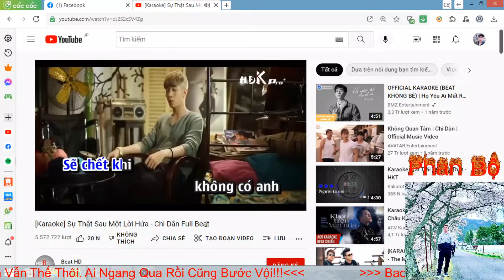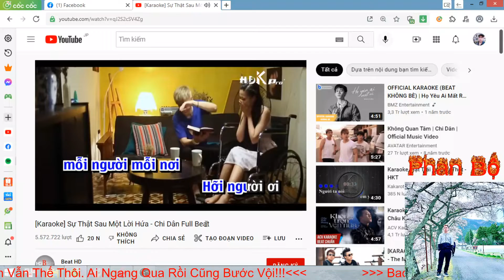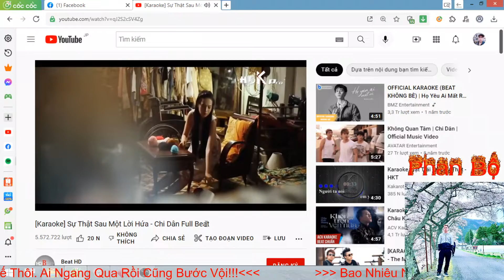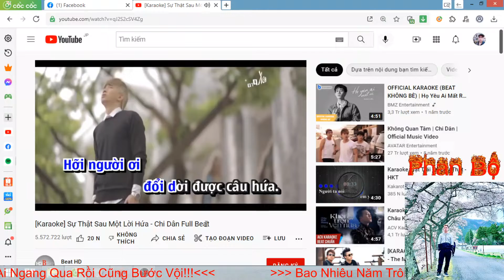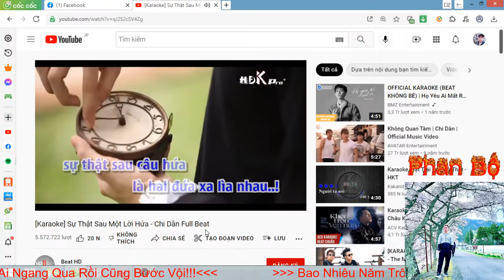Sự Thật Sau Một Lời Hứa - Chi Dân ( Cover Phan Bộ )